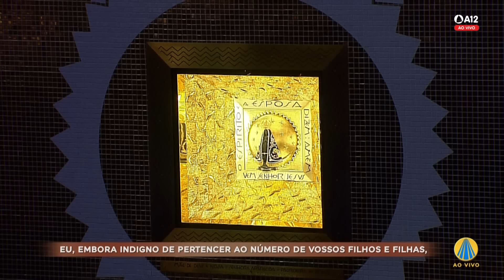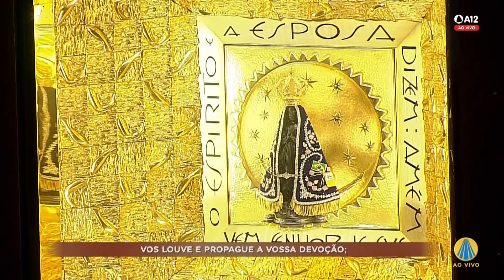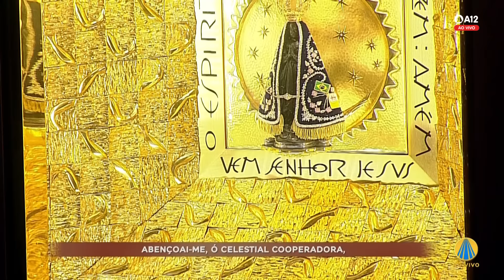Missa | Santuário Nacional de Aparecida 9h 23/02/2022